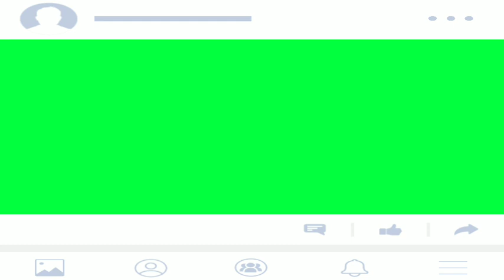facebook green screen video |green screen facebook like button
Ish video main btaya hai ki  facebook green screen video |
green screen facebook like button